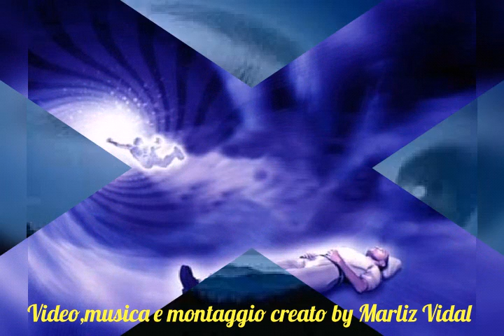Sogni e realtà 🛌💤🧠👁